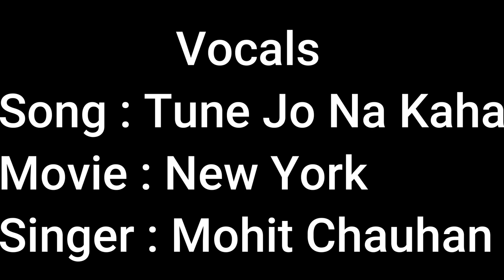Vocals Tune Jo Na Kaha New York Mohit Chauhan